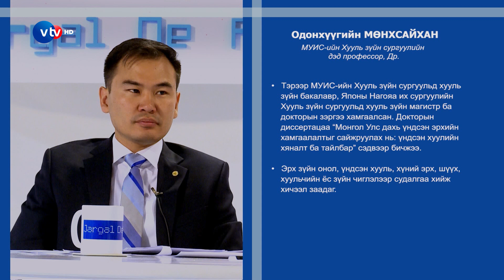О.Мөнхсайхан (Munkhsaikhan Odonkhuu)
МУИС-ийн Хууль зүйн сургуулийн дэд профессор, Др.

Ярилцсан сэдвүүд:
1. Үндсэн Хуульд өөрчлөлт оруулах гол шалтгаан нь юу юм бэ?
2. Монгол улсын засаглалын "3 мөчрийн" зөрчилдөөн.
3. Ерөнхийлөгч яагаад байх ёстой вэ?
4. Тайван улсын алдаанаас бид юуг суралцаж болох вэ?
5. Засаглалын хямралын суурь шалтгаан юу вэ?
6. Монголд шүүхийн шийдвэр яагаад хэрэгжихээ болиод байна вэ?